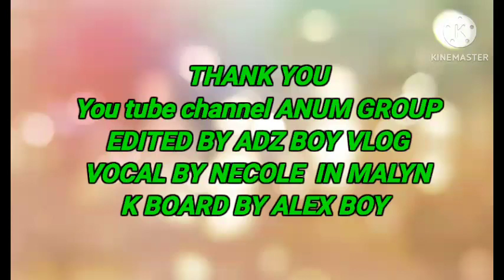ANUM GROUP SONG PAAGARA COVER NECOLE IN MALYN LIVE TUBIG TANAH